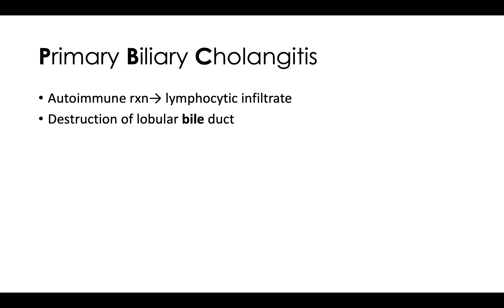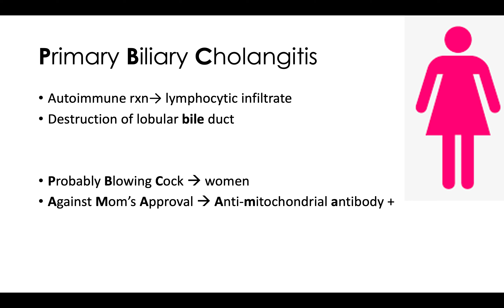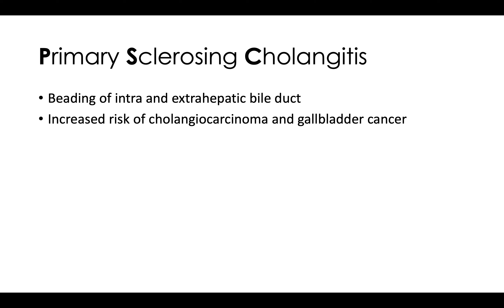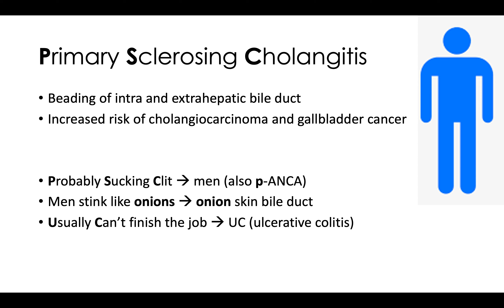Primary Biliary Cholangitis VS Primary Sclerosing Cholangitis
This video I will go over Primary Biliary Cholangitis VS Primary Sclerosis Cholangitis. TRIGGER WARNING this is a more offensive video and I am sorry for that!